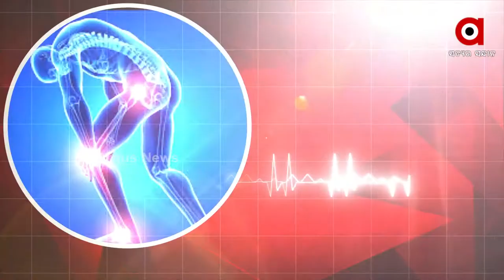Special Program | Prescription: Treat the Most Common Knee Joint Problems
3.30 pm Saturday only on Argus News.